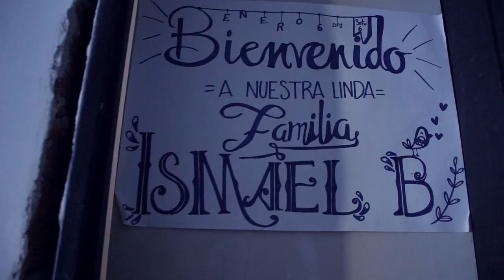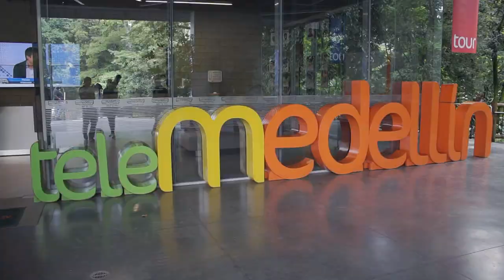La docena - capítulo 3 [Serie Web - Tour Telemedellín] Telemedellín